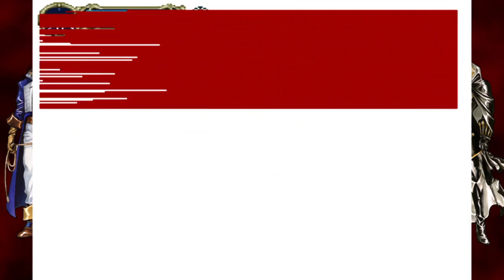Castlevania Mania: Episode II